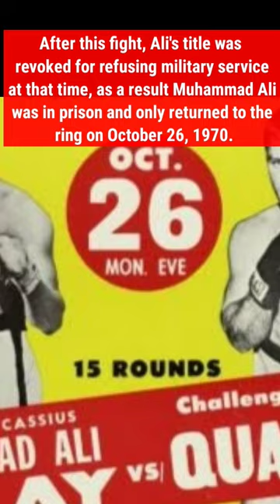Muhammad Ali:First world champion and his title revoked